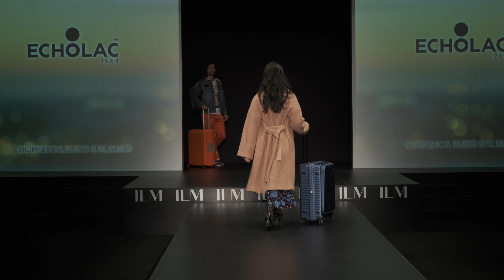ECHOLAC ILM WinterStyles 2019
BAM! Check out the Echolac Catwalk Collection from ILM Winterstyles 2019.